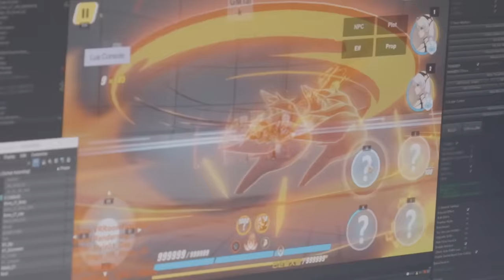Fu Hua Fenghuang of Vicissitude Battlesuit Preview - Honkai Impact 3rd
"Remove all troubles and break free from all pains to understand the coming and going.
The heart is like a piece of porcelain that becomes shinier the more it is exposed to fire.
Now, the blaze that has been burning for tens of thousands of years has flared up once more."

New S-rank battlesuit Fu Hua Fenghuang of Vicissitude will be playable in v7.2! Watch this video to learn her fundamentals!

Voice Artist:
Fu Hua: Mace